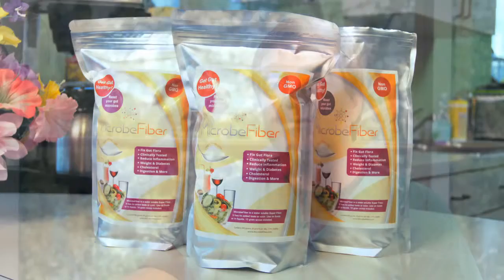Free Trial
For a limited time, MicrobeFiber is offering a free trial of their gluten-free fiber supplement.